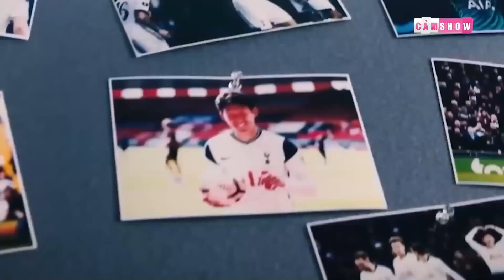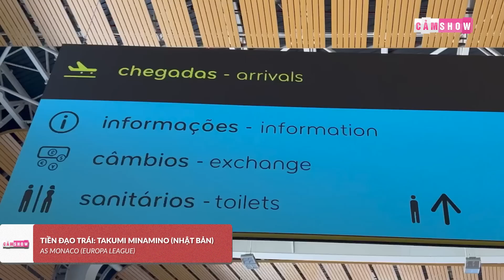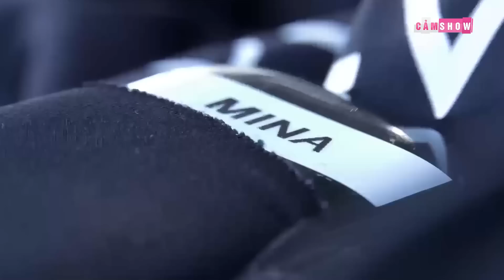SIÊU ĐỘI HÌNH CHÂU Á ĐANG KHUẤY ĐẢO CÚP CHÂU ÂU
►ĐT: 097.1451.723